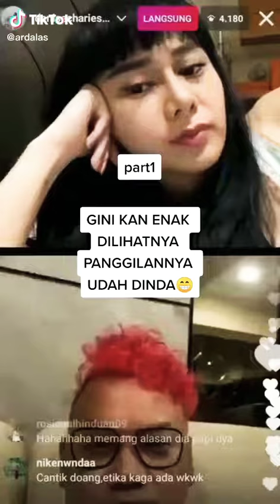Ngakak...Denise Bilang Uya Kuya Kepalanya Jangan DiTaruh Kemoceng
Ngakak...Denise Bilang Uya Kuya Rambutnya Kayak Kemoceng